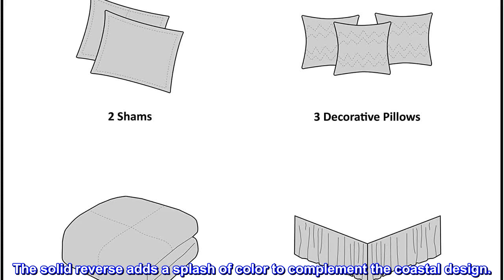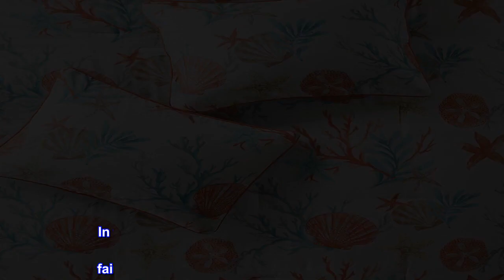Great product - Madison Park 100% Cotton Comforter Set - Coastal Coral, Starfish Design All Season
Cover: 100% Cotton Filling: 100% Polyester
Imported
For a vibrant coastal update to your bedroom, the Madison Park Pebble Beach 7 Piece Comforter Set is perfect for you!
This cotton comforter and shams feature a starfish and coral motif in vivid colors to brighten your space. The solid reverse adds a splash of color to complement the coastal design.
Naturally breathable and lightweight cotton fabric that is Oeko-Tex certified to be free of any chemicals and harmful substance paired with hypoallergenic filling for a perfect all season bedding.
Set includes: 1 Comforter: 90"W x 90"L, 1 Bed Skirt: 60"W x 80"L + 15"D, 2 Standard Shams: 20"W x 26"L, 3 Decorative Pillows: 18"W x 18"L/16"W x 16"L/12"W x 18"L
Care instructions: Machine wash cold, gentle cycle, and separately. Do not bleach. Tumble dry low, remove promptly. Do not iron. If there is no free movement in the washer or dryer, use large capacity commercial washer/dryer.

Beautiful bed set
This bed set exceeds expectations. The fabric is good quality and the colors are bright. In the product picture the comforter background appears white, but it's really overlaid with a faint coral cross-hatch, which gives it dimension. The three decorative pillows are plump and super cute! This set really finished off the look of our newly painted and decorated bedroom, with navy, teal and coral accents.